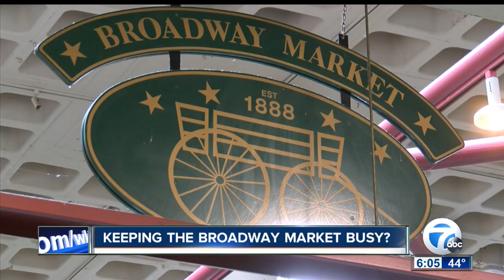Attracting business at Broadway market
7 Eyewitness News is Buffalo's Source for news, sports, weather, and good things happening every day.